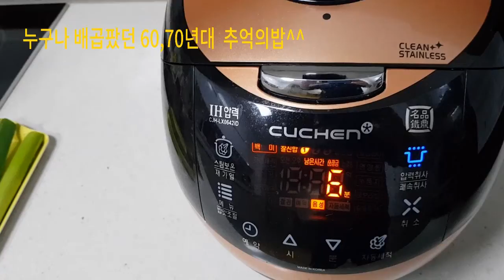#28 홈맨 1960,70년대 중년들의 추억의 밥 ^^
1960,70년대 누구나 배곱팠던 시절 추억을 생각하면 한번 만들어 먹어봤어요~~~
 고소하고 달콤합니다.